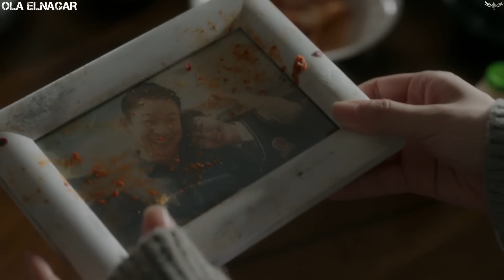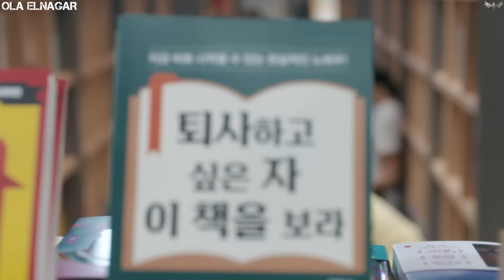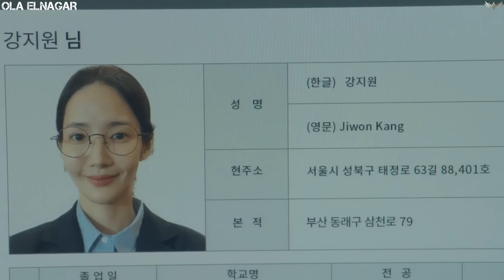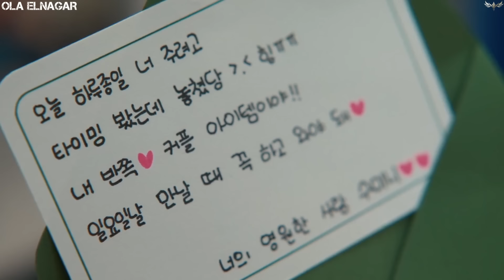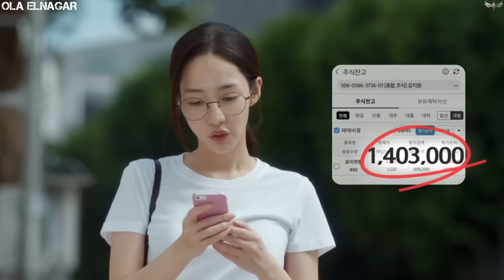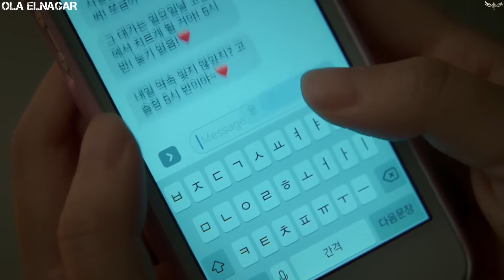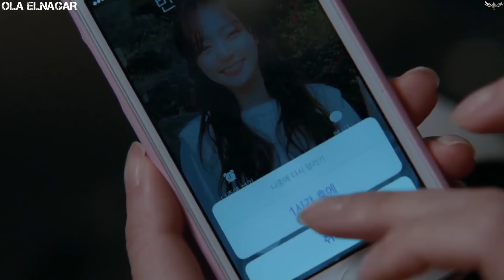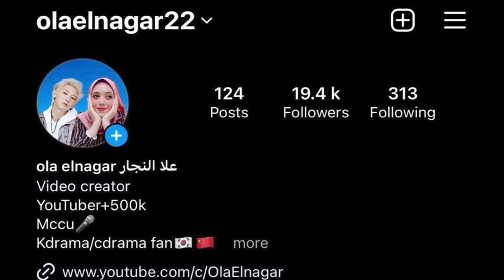بنت غبية بتعرف ان جوزها وصاحبتها بيخونوها ولما بتواجههم بيقتلوها ولكنها بترجع تنتقم منهم